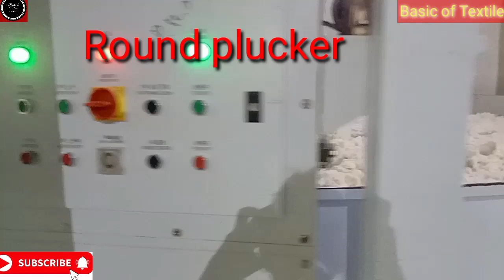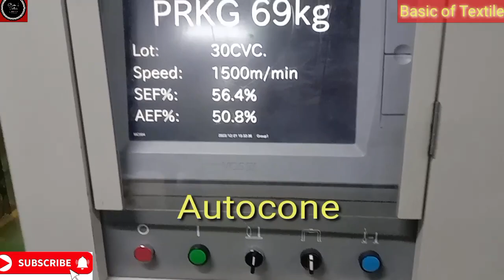তুলা থেকে সুতা কিভাবে তৈরি হয়।How is yarn made from cotton?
How is yarn made from cotton?